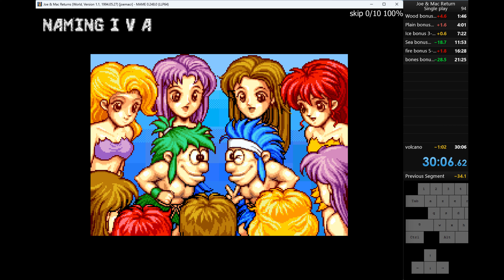Arcade Speedrun Joe & Mac Returns [1994] W.R. 1CC Any% 30:05.270